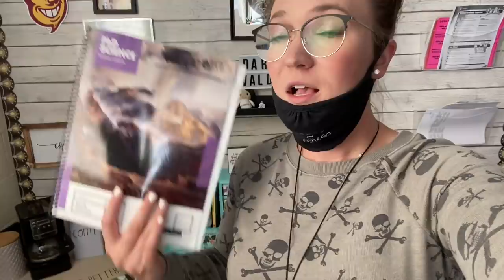COVID IN THE CLASSROOM | A DAY IN THE LIFE OF A TEACHER MOM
Youtube Description

EDITING LINKS:
-Channel Art by: Pic Monkey
-Channel Banner & Cartoon: Natalie Cross
-Fonts by: AG Fonts & PB Fonts (Teacher Pay Teachers)